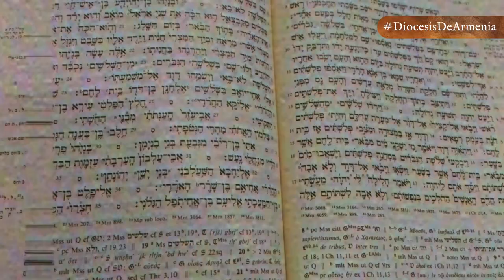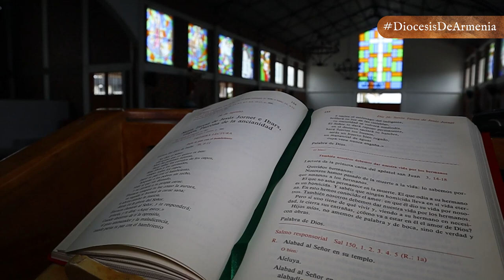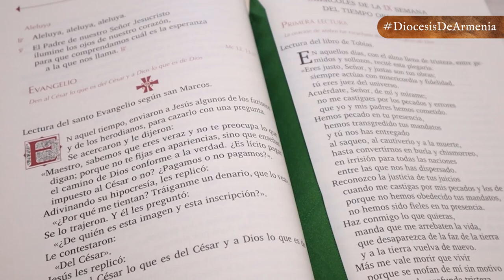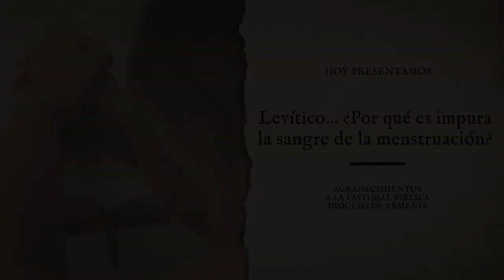LEVÍTICO … ¿Por qué es impura la sangre de la menstruación? | DABAR | DIÓCESIS DE ARMENIA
Dabar 📖| En esta entrega de Dabar, la palabra de Dios más cerca de ti, el padre Juan Pablo Cabrera, nos explica el libro de Levítico, tercer libro del Antiguo Testamento.
👉🏻 📜El libro se denomina Levítico porque se trata, en esencia, de un manual religioso para uso de los levitas, sacerdotes encargados del culto, escogidos de entre los miembros de la tribu de Leví. La tradición judeocristiana lo atribuye a la pluma del patriarca Moisés, como los demás libros del Pentateuco.
✅ Dios es Santo y espera que su pueblo consagrado también sea Santo
✅ Se debe contemplar todo la vida en torno a Dios